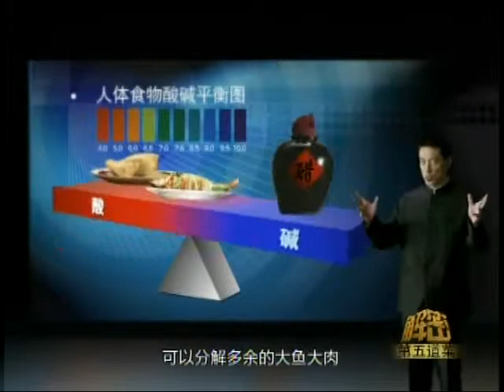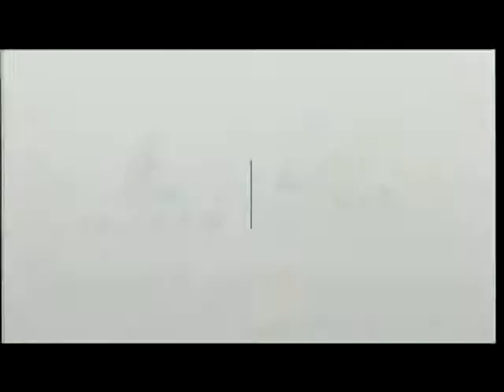锵锵三人行20130814 内地官员不雅视频频被曝 偷拍设备热卖